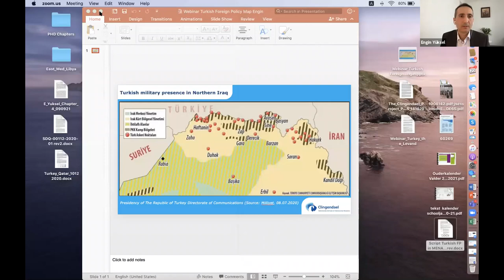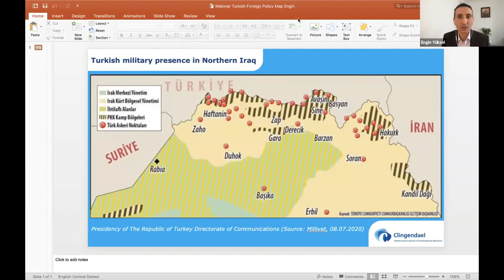Webinar: Turkish foreign policy in the Levant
This webinar is the second in our four-part series on Turkey.

The Clingendael Institute warmly invites you to join our webinar on Turkey’s foreign policy in the Middle East after 2015 when the peace negotiations between the AKP and PKK collapsed. Against the backdrop of ongoing conflicts in Syria and Iraq, we will examine several key dimensions, such as Turkish priorities in Idlib and Salafist linkages between this area and Turkey itself, Ankara’s regional approach to the Kurdish question, as well as the new Turkish-Iranian bromance.

Speakers
Erwin van Veen (the Clingendael Institute) will moderate the conversation with brief introductions by the experts as basis to discuss some hard hitting questions on what Turkish foreign policy is all about in this area.

Salim Çevik (German Institute for International and Security Affairs (SWP) Center for Applied Turkey Studies) will analyze Turkey’s presence in Idlib including Salafist linkages

Engin Yüksel (the Clingendael Institute) will examine the Kurdish question

Maysam Behravesh (Lund University) will discuss Turkish-Iranian relations

Hamzeh al-Shadeedi (The American University of Iraq Sulaimani) in turn will offer an Iraqi expert perspective on Turkey’s foreign policy

Mohammad Kanfash (independent) will offer a Syrian expert perspective on Turkey’s foreign policy

Webinar series on Turkey
The two follow-up webinars of this four-part series will focus on the role of Turkey in the Eastern Mediterranean and EU-Turkey relations.

Stay up to date about our research, events and trainings